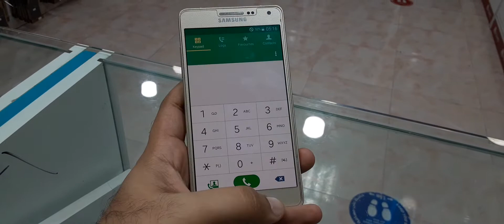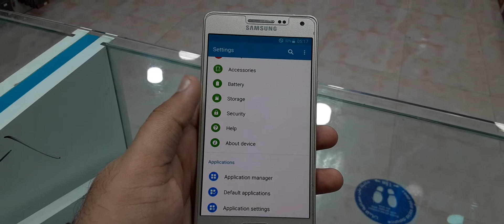Used Samsung A5 Exelent Condition best price🔥 in UAE 🇦🇪🇵🇰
Finel price

Exelent Condition

A5 16G 2GB price =120AED

Cash on Delevery Available

Abudhabi BadaZayed Sanaiya